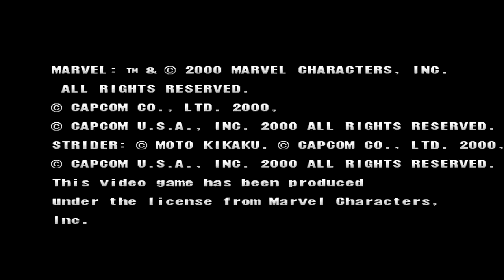Marvel VS Capcom 2 Play through (M.Bison Cammy and Zangief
Playing as the Warriors of Shadoloo